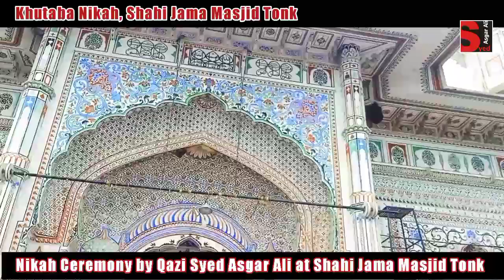Nikah Ceremony at Shahi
khutba Nikah sermon by syedasgarali at shaही jama masjid tonk